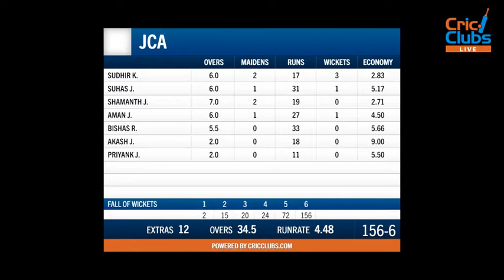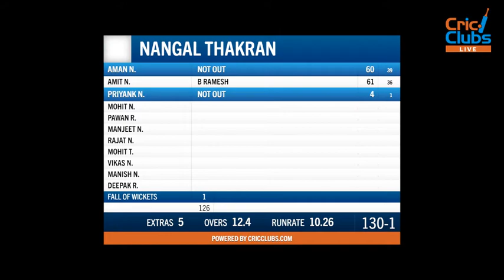USA Global Cricket Academy Under - 17 vs Just Cricket Academy - JCA innings - Part 3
CricClubs is a Cricket League management solution for FREE. This includes Website Portal along with mobile app for live scoring.
If interested in using CricClubs solution, please register your club at CricClubs.com